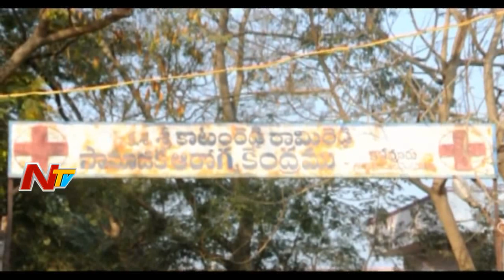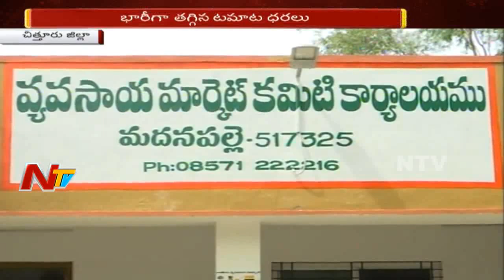Mid Day News Highlights || 28th January 2018 || NTV